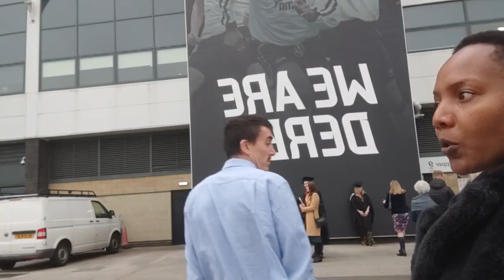Bafunda Nini, Kuphi Abelungu Base South Africa?